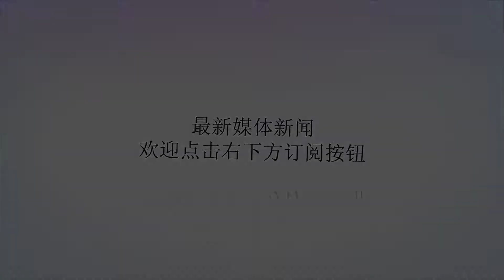詹姆斯谈特朗普发推嘲讽：作为总统他居然有时间怼我？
谢谢！虎扑9月21日讯湖人前锋勒布朗-詹姆斯近日接受了《好莱坞报道者》的专访，期间他谈到了关于政治民生的许多话题。詹姆斯与美国总统唐纳德-特朗普的恩怨由来已久，他曾在维护斯蒂芬-库里时发推称特朗普为“你个傻瓜”，而特朗普也曾在今夏发推嘲讽詹姆斯：“勒布朗-詹姆斯刚刚接受了电视界最愚蠢的人的采访，DonLemon（CNN记者），他让勒布朗看上去显得很聪明，这可不容易做到，我爱迈克尔（乔丹）！”当被问到总统称他愚蠢是否困扰到他，詹姆斯笑答道：“不，因为我不蠢。这就好比有人说我不会打球一样，它一点儿也没有困扰到我。让我感到困扰的地方在于他居然有时间这么做。他拥有世界上权力最大的工作。你真的如此清闲到对我评头论足？”湖人篮球运营总裁魔术师约翰逊对詹姆斯评价道：“他一直非常擅长运用他的平台，他不想看到这个国家出现倒退，不愿看到这个国家因种族而被分裂。”谈到网坛名将赛琳娜-威廉姆斯因在美网公开赛决赛中反复与裁判争执而受罚时，詹姆斯表示他能理解威廉姆斯的激动情绪：“我们应该理解的一点是她在抗争的东西不只是那场比赛。她在为平等而抗争——总是需要赢得更多，更多，更多，只是为了感觉到平等。以非遗美国女性的身份在一项此前由白人统治的运动中打拼，她要应对更多的问题。我不知道她当时的想法如何，但我也感受到那种挣扎。”詹姆斯与因国旗下跪事件引发争议的前NFL球员ColinKaepernick从未谋面，但他意识到NBA与NFL是两个完全不同的联盟。说到NFL，他表示：“那里是由老板发话，‘按照我们的要求去做，这是我们的联盟，我们的球队。我叫你怎么做，你就得照办。’”.出身贫寒、童年坎坷的詹姆斯仍对他的儿时的挚友们如今取得的成就而感到惊讶。“我的两个哥们现在在海外打球，我最好的朋友之一目前在我们的母校（圣文森特圣玛丽高中）担任体育主管。我的另一个好友现在是克利夫兰骑士队的高级球探。还有个朋友在我们的家乡做慈善工作。所以我们都打拼出来了。但我们所有人都曾经历当面相处过的朋友在过去五年内被杀死的悲剧，死的还不止一个人。五年前，我在威尼斯杜木月时接到了一个电话；我从小一起长大的一个朋友被杀了。”另一个詹姆斯的朋友在18个月前也被谋杀。